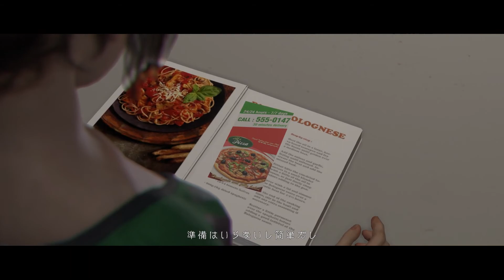【#12 BEYOND:Two Souls】ジョディの恋をアシストしたけど、何とも言えない気持ちになります【ビヨンドツーソウルズ】【アドベンチャー】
こちらもマジでおすすめだよ！